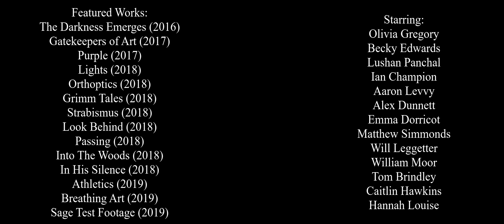Showreel April 2019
Kieran Lowley and Isobel Drane directing showreel April 2019